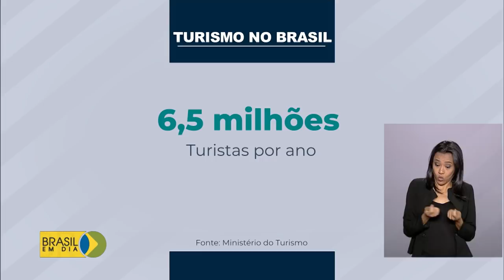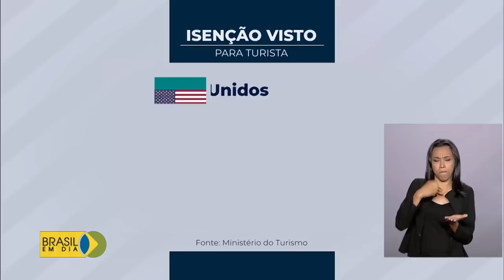Isenção de vistos para estrangeiros pode beneficiar a economia brasileira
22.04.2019 - A isenção de vistos para turistas da Austrália, Canadá, Estados Unidos e Japão pode aumentar a presença de turistas no Brasil e beneficiar a economia. A medida começa a valer em junho. A expectativa do governo é de que o número de turistas estrangeiros no Brasil chegue a 12 milhões até 2022.